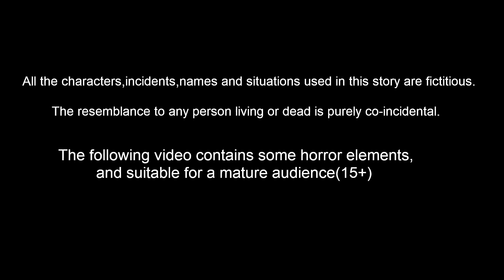সুপার ফাস্ট এক্সপ্রেস ট্রেন | Bangla Golpo | Bangla Cartoon | Bengali Comedy Stories | Fairy Tales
সুপার ফাস্ট এক্সপ্রেস ট্রেন  |  Bangla Golpo | Bangla Cartoon | Rupkothar Golpo | Jadur golpo | Bengali Comedy Stories | Notun Bangla Golpo | Bedtime Dreams Bengali

Animators : Rp media Animators
Story writer : Suresh
Sound effects : Mahesh and team
voice over artist : tamana